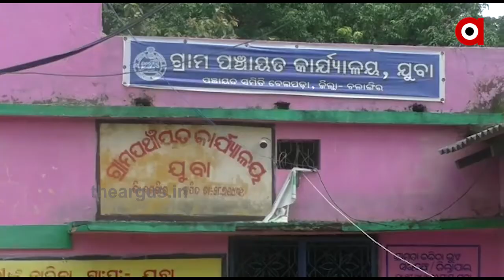ଭତ୍ତା ପାଇଁ ଦୌଡି ଦୌଡି ନୟାନ୍ତ ...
ଗାଁର ଅନେକ ବୃଦ୍ଧ ବୃଦ୍ଧା ଯୋଜନାରୁ ବଞ୍ଚିତ । ସମସ୍ତଙ୍କ ବୟସ 70 ଉପରେ । ବାର୍ଦ୍ଧକ୍ୟ ଭତ୍ତା ପାଇଁ ଦୌଡି ଦୌଡି ନୟାନ୍ତ ହୋଇଥିଲେ ବି ମିଳୁନି ଭତ୍ତା ...